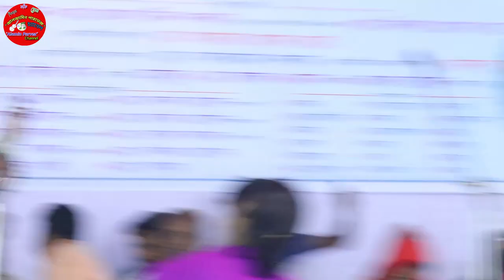লেংটার ওরশের দিন লেংটার গান করে স্টেজ কাপালেন আক্কাস দেওয়ান | আলআমিন পারভেজ চ্যানেল | Akkas Dewan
Welcome all !